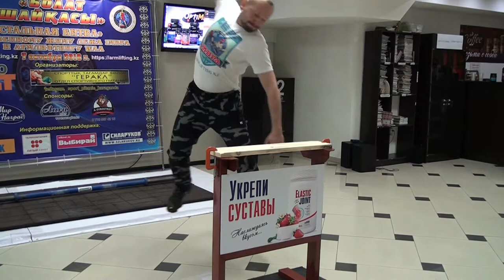Парад открытия турнира Болат Шайқасы 2018